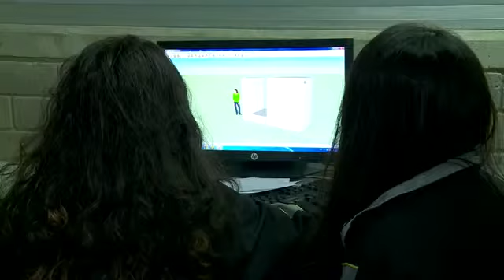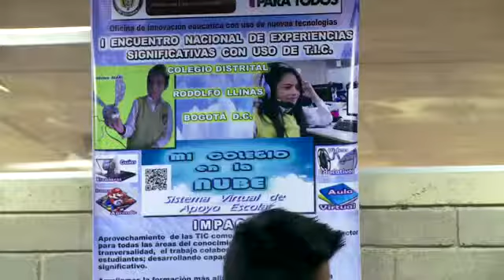MI COLEGIO EN LA NUBE, espacio para el aprendizaje ubicuo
Sistema virtual de apoyo escolar que busca promover el uso educativo de las TIC en la escuela y el colegio. Buscamos desarrollar el aprendizaje ubicuo y autónomo de nuestros estudiantes a traves del uso de las TIC en cualquier tiempo y lugar. Buscamos que cada niño aprendiz a su propio ritmo y de acuerdo a sus motivaciones, en cualquier momento.